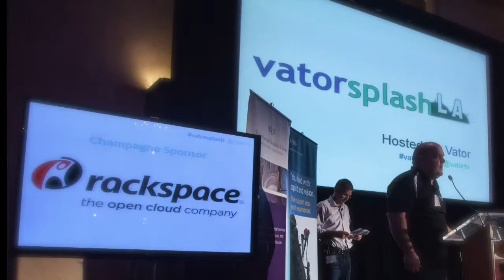Vator Splash Oakland - How Accelerators are Evolving and Changing the Local Ecosystem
Vator Splash Oakland - Session 7: Accelerator Nation - How Accelerators are Evolving and Changing the Local Ecosystem Moderator: Marisa Raya (Economic Development, City of Oakland); Panelists: Vinitha Watson (Executive Director, Zoo Labs), Rani Croager (Founder, Uptima Bootcamp), Emily Kirsch (CEO, Co-Founder, SfunCube, Jose Lopez (Co-founder, DevLabs) - See more